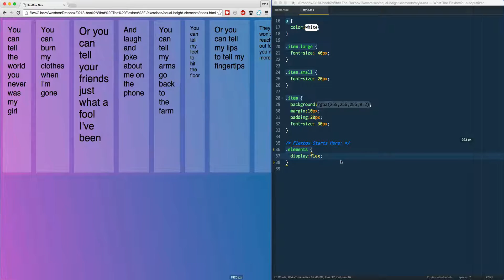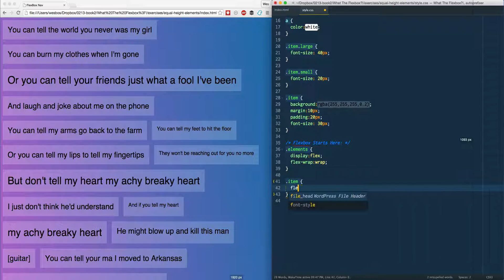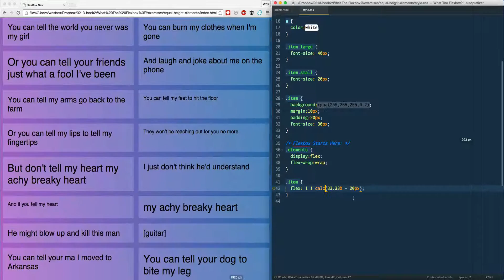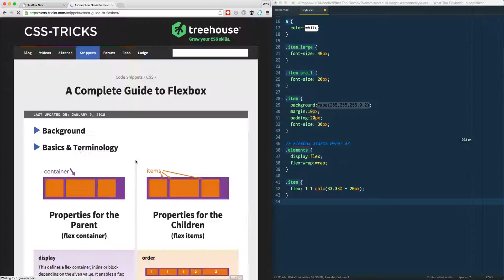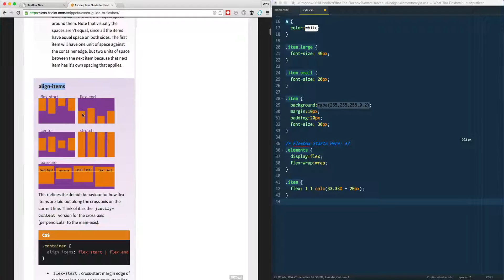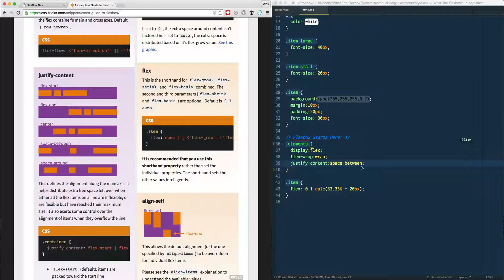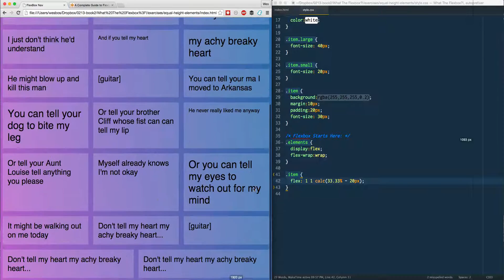Flexbox Equal height columns and leftover elements! - Tutorial 18 of 20 💪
Have column width equal it's tallest sibling. Learn about handling leftover flex items. All videos + exercises